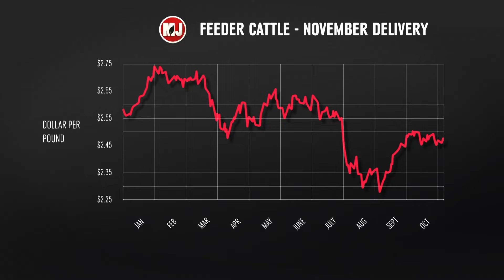Cattle Markets | Mike Briggs | November 08, 2024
Well as promised we are out here at Briggs feedyard just outside of Seward, Nebraska. And joining us now to discuss the cattle markets is the man himself Mr. Mike Briggs.